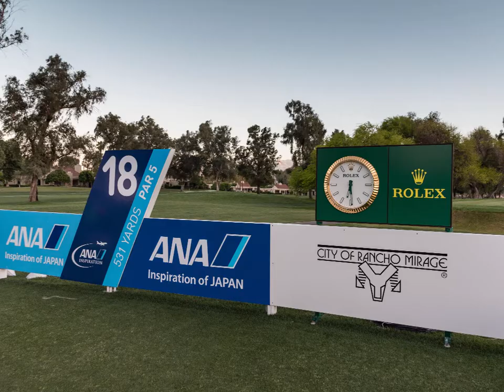Palm Springs Dinah Shore ANA Ispiration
A recap of our fun and exciting adventure in Palm Springs, California at the ANA Inspiration LPGA Golf Tournament, with a few rounds at Stone Eagle and Big Horn.